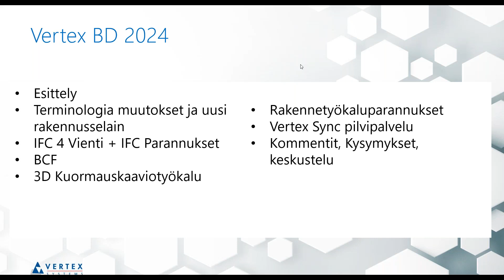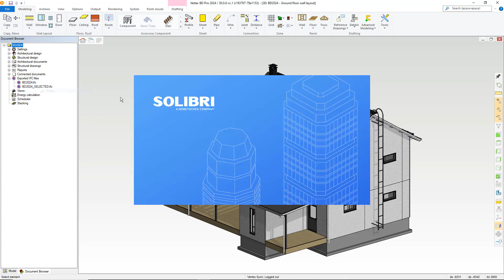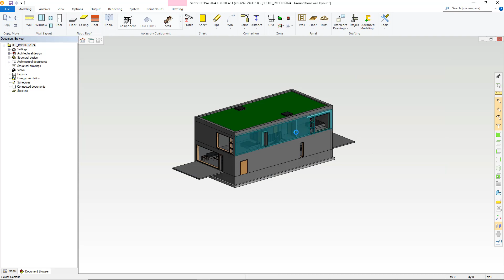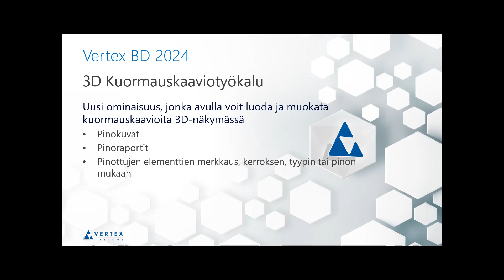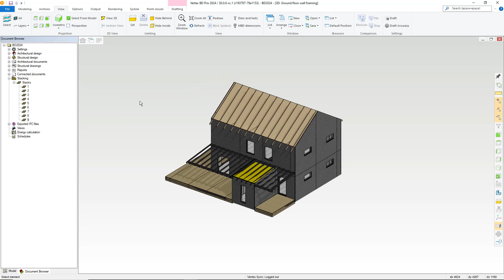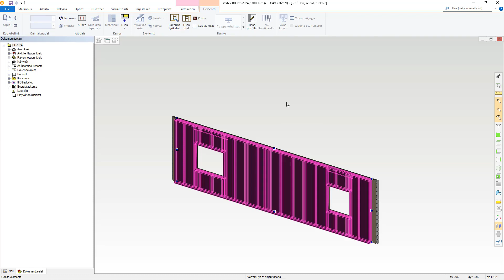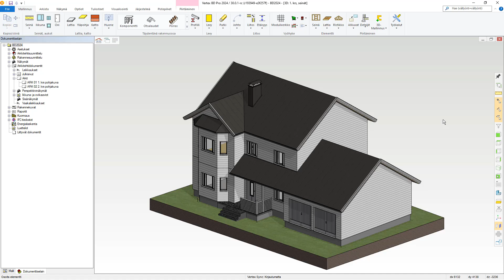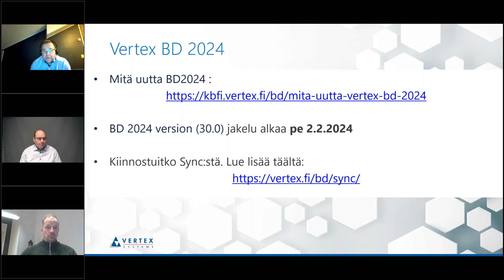Vertex Sync ja Vertex BD 2024 uudet ominaisuudet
Esittelemme webinaarissa uuden pilvipalvelumme nimeltä Vertex Sync, jonka avulla tallennat ja hallitset Vertex-projektisi turvallisesti verkossa. Vertex Sync’n avulla työskentelet mistä tahansa ja teet helpommin yhteistyötä tiimisi kanssa verkossa.

Webinaarissa käymme myös läpi Vertex BD 2024 rakennussuunnitteluohjelmiston uudet ominaisuudet.